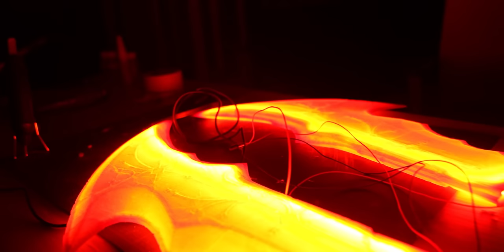Kratos'un Kaos Kılıçlarını Yaptım! - God of War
Bu hafta yeni bir 3d yazıcı projesiyle birlikteyiz ve projemiz God of War serisinde Kratos'un kullandığı Blades of Chaos yani Kaos Kılıçları. Yaklaşık 1 aydır üzerinde çalıştığım projede İlge de bana eşlik ediyor. Sadece düz bir model değil aynı zamanda aynı oyundaki gibi kırmızı parlamasını istediğim model tam olarak hayal ettiğim gibi oldu ve elektornik kısımları kapalıyken sergilemelik fakat ledleri açtığımda bire bir oyun içi görüntüsüne dönüşüyor. Projede kullandığım tüm ekipman ve boyaların online alışveriş linkini aşağıya bıraktım, iyi seyirler!

Kullandığım Boyalar
Yardımcı Ürünler
Kesme Matı
3D Yazıcı Filament